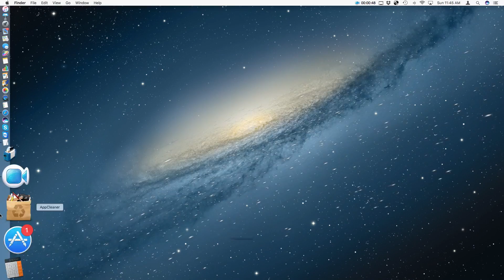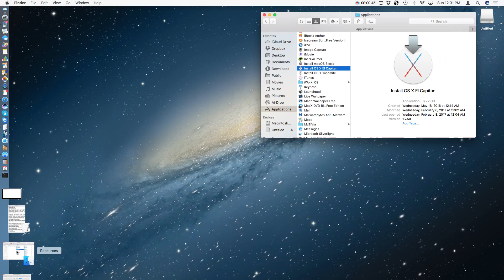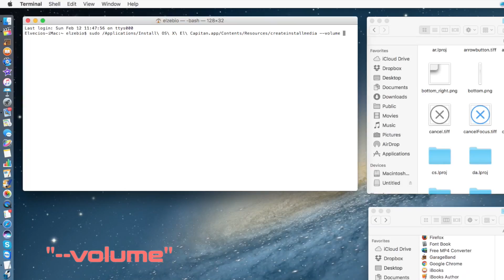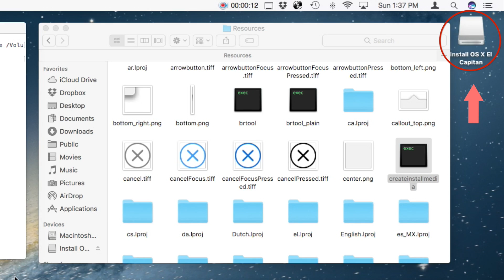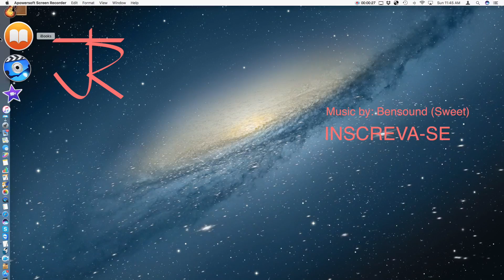Como Fazer Disco de Boot e Instalação OS X El Capitan (USB Flash Drive/Pendrive) ✔️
Criar um disco de boot e instalação do sistema operacional OS X El Capitan, utilizando um USB Flash Drive/Pendrive. Uma forma fácil, rápida e funcional. Aproveitem!